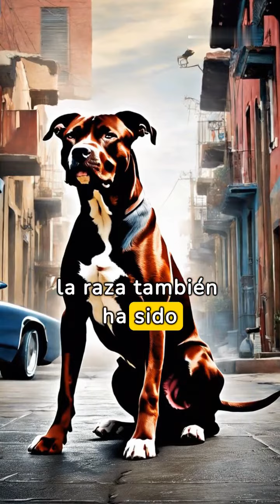Breve historia del Perro Pitbull:Lealtad Versatilidad y Potencia🚀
GPS perros Localización en tiempo real en todo el mundo
Cámara de acción 360 RICOCH
Lily's Kitchen Pienso natural amzn.to/3tZrYUu
Descubre esta breve historia de los pitbulls, una extraordinaria raza surgida en el siglo XIX a través del cruce entre terrier y bulldog en el Reino Unido. A pesar de sus orígenes en peleas de perros, estos caninos demuestran ser leales, cariñosos y versátiles. Acompáñanos en un viaje a través del tiempo para entender mejor a estos perros incomprendidos y desmitificar algunos estereotipos. ¡Prepárate para descubrir la verdadera esencia de los pitbulls! 🐶✨ HistoriaPitbull MascotasLeales AmorCanino 🎥.